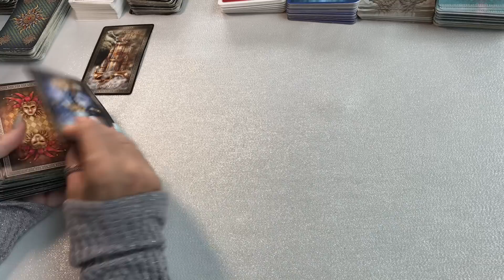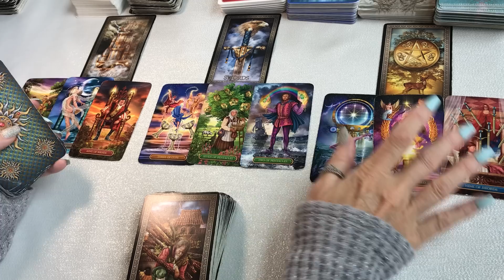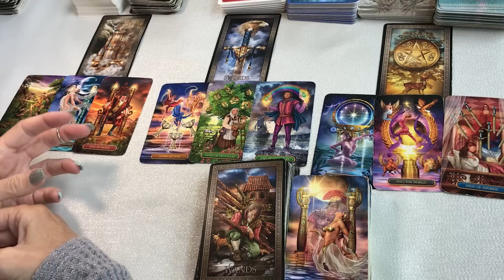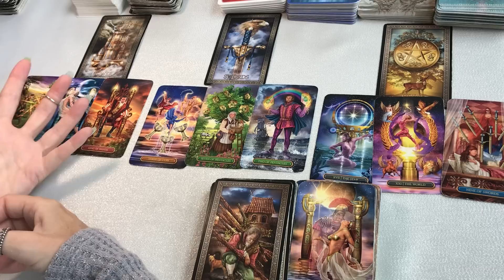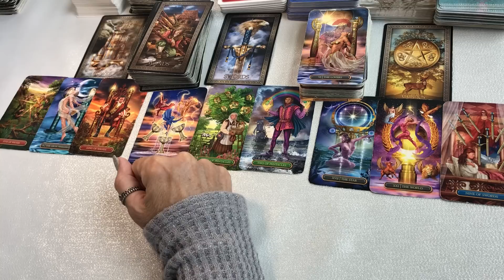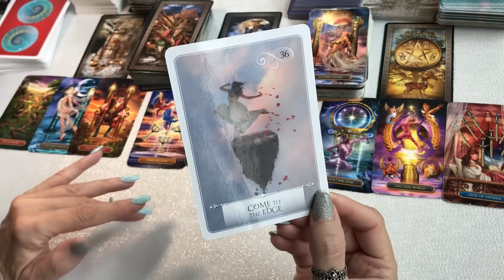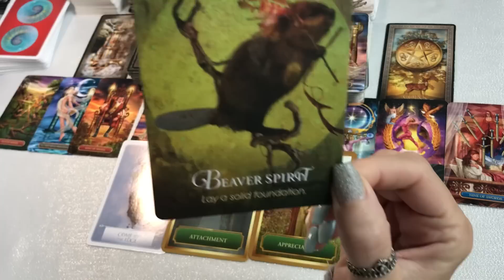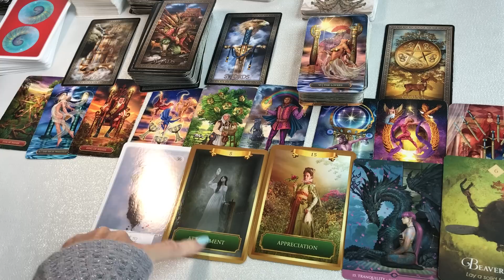CAPRICORN "WHAT YOU NEED TO KNOW RIGHT NOW...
CAPRICORN TODAY TAROT READING FEBRUARY "WHAT YOU NEED TO KNOW RIGHT NOW...